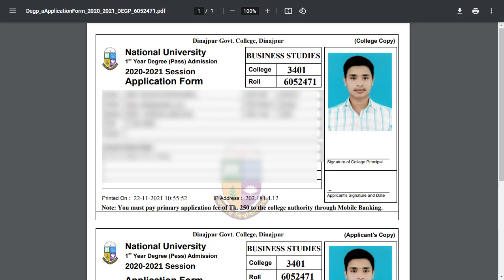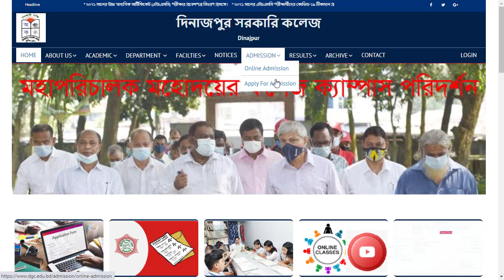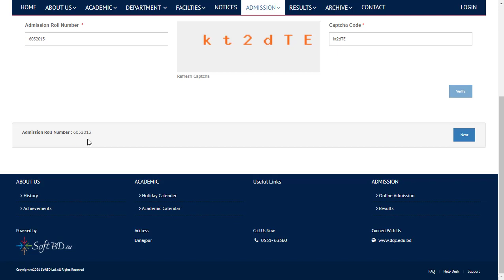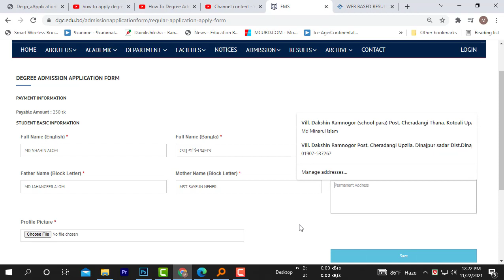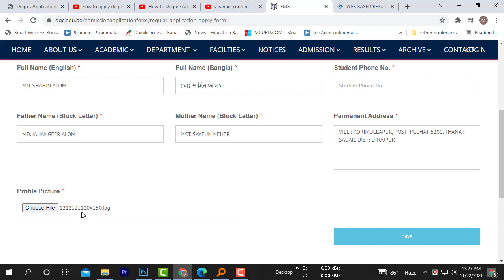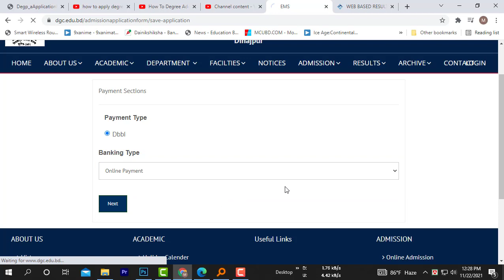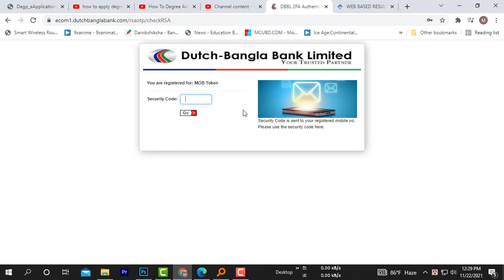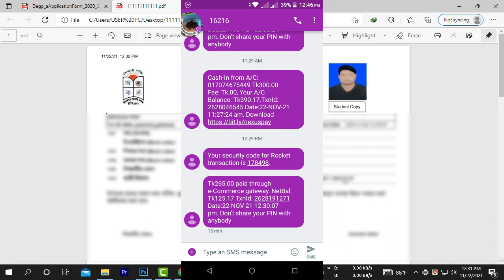ডিগ্রি ভর্তির আবেদন ফি কিভাবে দিতে হয় । How To Pay Degree Admission 2021 payment by Rocket 250 taka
ডিগ্রি ভর্তির আবেদন ফি কিভাবে দিতে হবে,nu degree admission update 2021,nu honours admission 2nd release slip update,national university admission update 2021,ডিগ্রি ভর্তির আবেদন ফরম পূরণ
How To Degree Admission pyment 250 taka. ডিগ্রি ১ম বর্ষে ২৫০ টাকা পাঠানোর নিয়ম । Degree Admission

How To Degree Admission Apply 2021 | Degree Online Apply System Video | Degree Admission Form Fillup,জাতীয় বিশ্ববিদ্যালয়ের অধিভুক্ত কলেজসমূহে ২০২০-২০২১ শিক্ষাবর্ষে ১ম বর্ষ স্নাতক (পাস) ভর্তি কার্যক্রমে অনলাইন প’াথমিক আবেদন ১৪ নভেম্বর , বিকাল ৪টা থেকে শুরু হয়ে ৩০ নভেম্বর ২০২১ তারিখ রাত ১২টা পর্যন্ত চলবে। আগ্রহী প্রার্থীকে জাতীয় বিশ্ববিদ্যালয়ের ভর্তি বিষয়ক ওয়েবসাইট, ২০২০-২০২১ শিক্বষার্ষে ১ম বর্ষ স্নাতক (পাস) শ্রেণির ভর্তি বিজ্ঞপ্তি,জাতীয় বিশ্ববিদ্যালয়ের ২০২০-২০২১ শিক্ষাবর্ষে ১ম বর্ষ স্নাতক (পাস) শ্রেণির ভর্তি নিয়ে আজ আলোচনা করা হবে। জাতীয় বিশ্ববিদ্যালয়ের স্নাতক ডিগ্রি পাস ভর্তির সার্কুলার ২০২১। জাতীয় বিশ্ববিদ্যালয়ের ডিগ্রী ভর্তি বিজ্ঞপ্তি ২০২০-২০২১। এখানে আপনাদের সামনে তুলে ধরব জাতীয় বিশ্ববিদ্যালয়ের ডিগ্রী ভর্তির A টু Z তথ্য।জাতীয় বিশ্ববিদ্যালয়ের অধীনে ডিগ্রি ভর্তির জন্য আবেদনকারীদের অনলাইনে তাদের আবেদন কার্যক্রম ১৪ নভেম্বর থেকে ৩০ নভেম্বরের মধ্যে সম্পন্ন করতে হবে। এরপর আবেদন ফরম প্রিন্ট কপি নিয়ে প্রাথমিক আবেদন ফি বাবদ ২৫০/- টাকা ১ ডিসেম্বরের মধ্যে কলেজে জমা দিয়ে ভর্তি ফরম নিশ্চায়ন করতে হবে। আসুন নিচে জাতীয় বিশ্ববিদ্যালয়ের ডিগ্রি ভর্তি ২০২০-২০২১ আবেদন সম্পর্কে বিস্তারিত জেনে নিই ।

জাতীয় বিশ্ববিদ্যালয়ের ডিগ্রি ভর্তির নুন্যতম যোগ্যতাঃ
• বাংলাদেশের যেকোনো শিক্ষাবোর্ড হতে ২০১৬/২০১৭/২০১৮ সালের এসএসসি ও সমমানের পরীক্ষায় উত্তীর্ণ।
• বাংলাদেশের যেকোনো শিক্ষাবোর্ড হতে ২০১৮/২০১৯/২০২০ সালের এইচএসসি ও সমমানের পরীক্ষায় উত্তীর্ণ।

জাতীয় বিশ্ববিদ্যালয়ের ডিগ্রি ভর্তির আবেদন সংক্রান্ত তথ্য
• অনলাইনে আবেদন শুরুর তারিখঃ ১৪ নভেম্বর ২০২১ তারিখ বিকাল ৪টা থেকে।
• অনলাইনে আবেদনের শেষ তারিখঃ ৩০ নভেম্বর ২০২১ তারিখ রাত ১২টা পর্যন্ত।
• আবেদন ফি ও প্রয়োজনীয় কাগজপত্রসহ জমা দেওয়ার সময়সীমাঃ ১ ডিসেম্বর ২০২১ তারিখ।
• আবেদন ফরমের মূল্য: ২৫০/-
• ডিগ্রি ক্লাস শুরু : ২০ ডিসেম্বর ২০২১